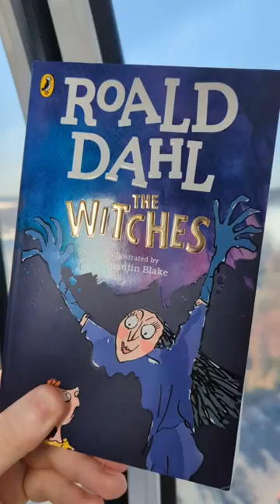The Witches Are Coming! Don't Be Fooled: Roald Dahl Book "The Witches" Uncovers all the secrets!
In this video, we're going to be talking about Roald Dahl's book "The Witches." In this book, Roald Dahl uncovers all the secrets of the real witches and their magic. This book is sure to fascinate kids of all ages, and is a great way to introduce them to the world of witches and magic.

So if you're looking for a Halloween read for your child, be sure to pick up "The Witches"! Not only will they love the story, but they'll learn some important truths about witches and their magic too!

'In fairy tales, witches always wear silly black hats and black cloaks, and they ride on broomsticks.
But this is not a fairy tail. This is about REAL WITCHES.
The most important thing you should know about REAL WITCHES is this. Listen very carefully. Never forget what is coming next.
REAL WITCHES dress in ordinary clothes and look very much like ordinary women. They live in ordinary houses, and they work in ORDINARY JOBS.'

Do your kids like Roald Dahl's books as I do?